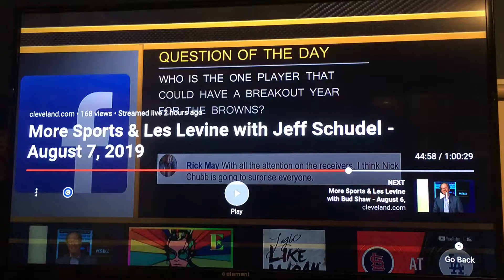Which Browns Player Will Breakout?